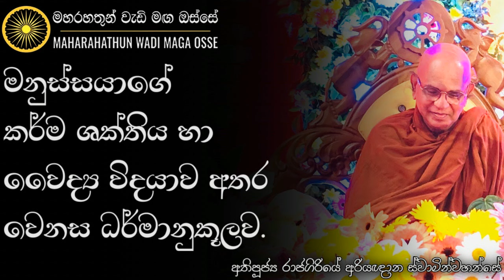ඔබ වෛද්‍යවරයෙක් උනේ ඇයි? | Ven. Rajagiriye Ariyagnana Thero | Maharahathun Wadi Maga Osse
• මනුස්සයාගේ කර්ම ශක්තිය හා වෛද්‍ය විදයාව අතර වෙනස ධර්මානුකූලව

තෙරුවන් සරණයි!